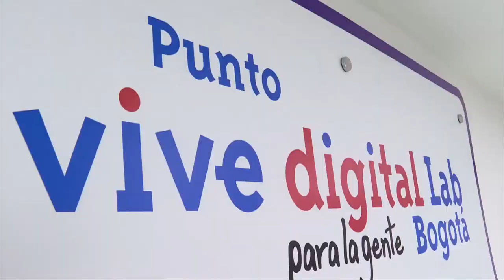Alto consejero TIC Bogotá C33-N2